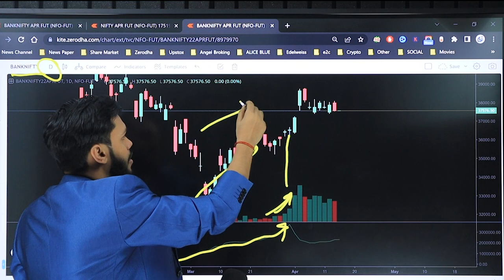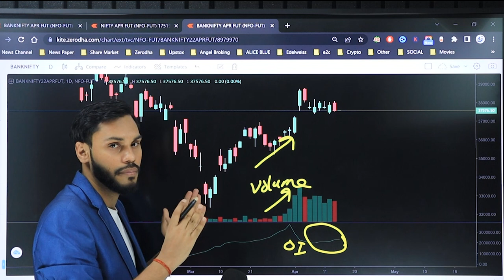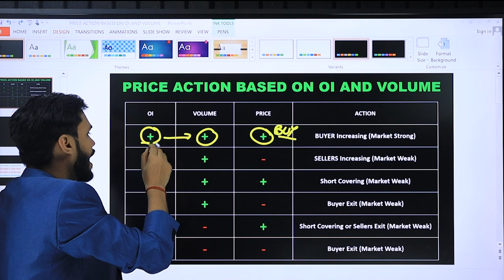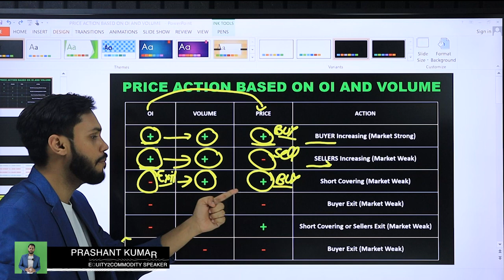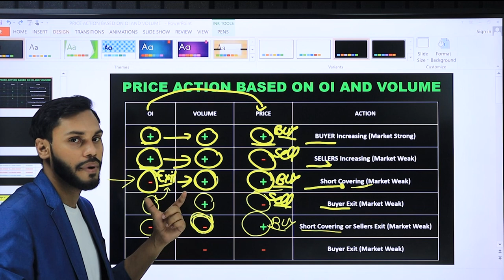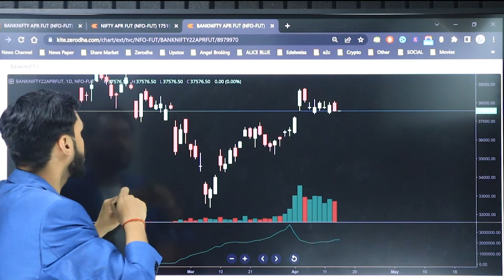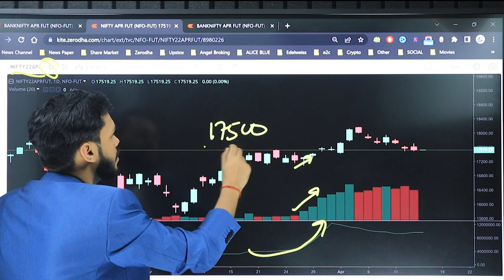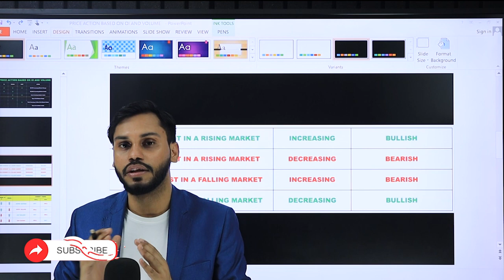PRICE ACTION BASED ON VOLUME & OI|VOLUME & OPEN INTEREST BASED TRADING STRATEGY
In this video, we discussed "PRICE ACTION BASED ON VOLUME & OI". This Strategy is based on Volume and Open Interest.

bank nifty intraday option strategy